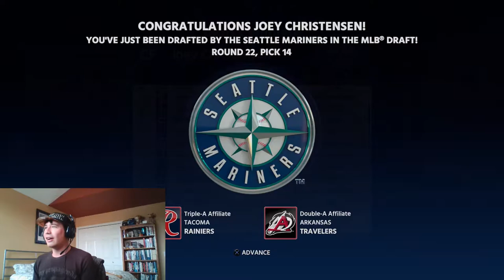Joey Christensen RTTS Episode 2 Drafted By The Mariners! Walk-Off Homer In Debut!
In the second episode of my Road To The Show, Joey gets Drafted by his hometown Seattle Mariners and plays in his first professional baseball game!